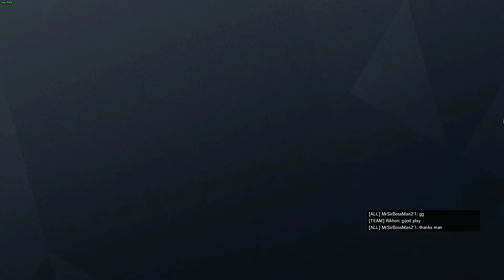i blame the piss for my previous bad performance